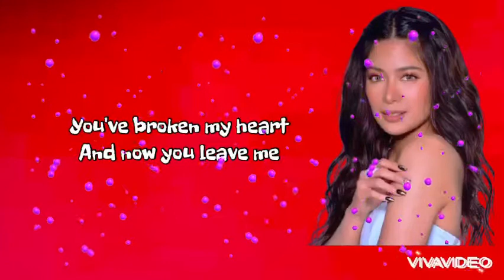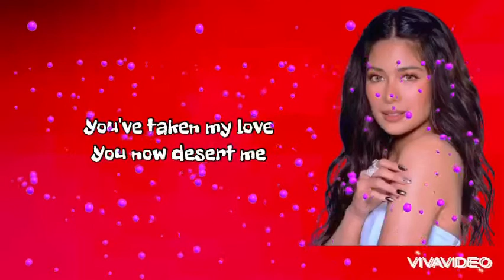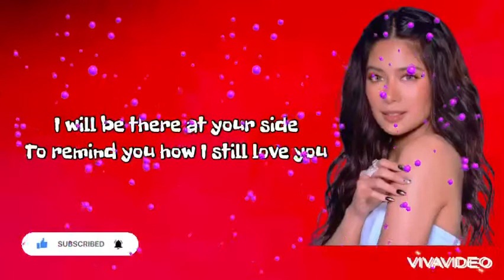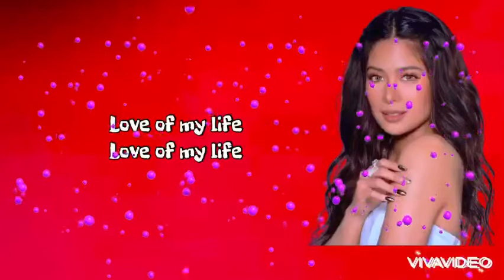Gigi De Lana and The Gigi Vibes cover - Love Of My Life - Queen - Lyrics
Love Of My Life (Queen) - @TheGigiVibesBand  cover - Lyrics